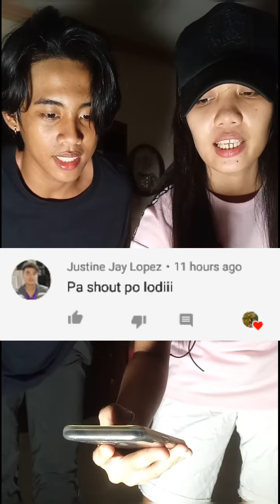SHOUT OUT + BABY DANCE TUTORIAL(MIRRORED) RHEMUEL LUNIO CHOREOGRAPHY